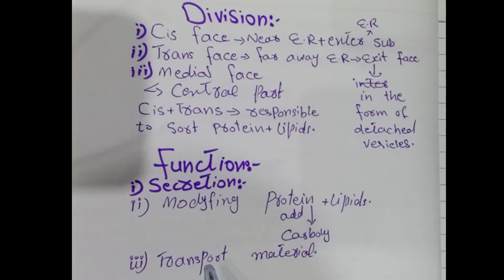Golgi apparatus || structure and function in urdu || class F.sc and Matric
golgi apparatus is a membrene bound organele. consists of flat membrene and vesicle. it have cisternae.golgi apparatus is composed of protein and lipids.
function:
help in secretion
help in sorting of protein
help in intracellular transport